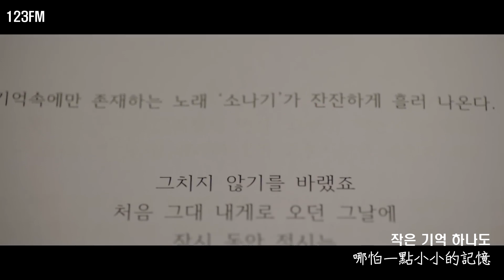韓中字OST🎼이클립스 (ECLIPSE) - 雷陣雨 소나기 (Sudden Shower) MV [背著善宰跑 선재 업고 튀어 (Lovely Runner) OST Part 1]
🎬翻譯&製作▶123FM

終於出來了MV 最後還是做了中字

🔈歡迎轉載並註明出處，禁二傳、二改，謝謝!
🔈版權為該歌手及其公司所有,本人並不擁有版權,此影片僅供學習交流之用!